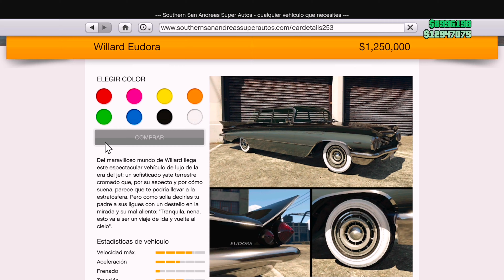GTA Online: Willard Eudora (Los Santos Drugs Wars)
¿Quieres saber sobre las MEJORAS sobre el nuevo Willard Eudora agregado recientemente en GTA 5 ONLINE? 🤔

¡Pues aquí te lo enseñaré!

¡En este video te enseñó las mejoras sobre este VEHÍCULO para que puedas comprarlo y usarlo! 🔥

¡No necesitas absolutamente nada, así que entra a GTA ONLINE y HAZLO! 😎

(Puedes encontrar más contenido como este en mi canal) ⚠️